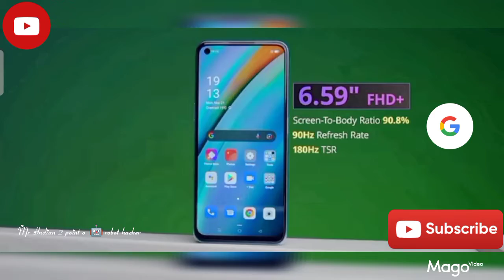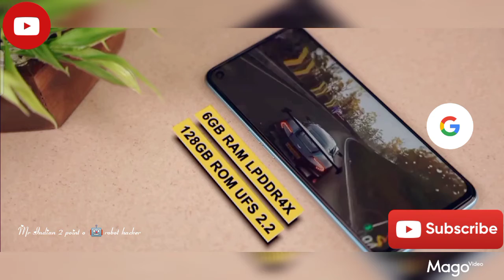oppo k-10 smartphone this has shoked me unboxing oppo k10 Mr Indian 2 point o robot hacker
guy's this is my own oppo k10 series phone smash the thumbs up button and enjoy this video